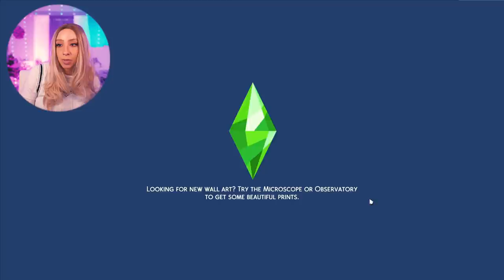LET'S DO SOME LEGACY FAMILY MAKEOVERS 🥺🌸